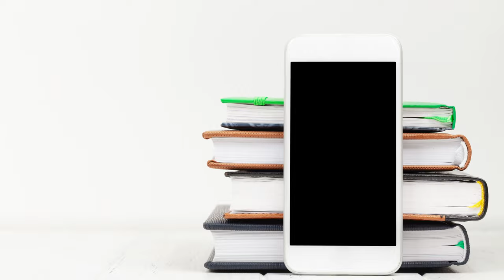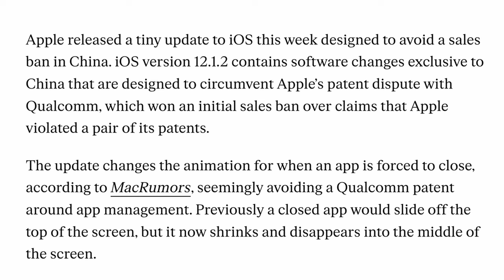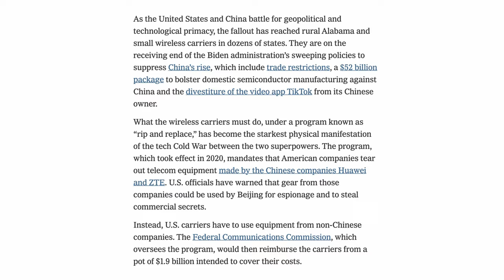La CINA mette APPLE nei GUAI! - CROLLO AZIONI APPLE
Siamo tutti abituati ad usare dispositivi mobili, pc, tablet. Ma altrettanto tutti sappiamo quanto Apple abbia cambiato il modo di concepirli. Evidente il loro modus operandi di creare un brand che abbia un appeal, quasi un modo per distinguersi dalla massa. Ma ci sono grossi guai in vista o perlomeno un grande avvertimento. Una guerra commerciale che imperversa ancora fra Cina ed Usa. Il Journal prevede un effetto raffreddante per i marchi stranieri in Cina, compresa Apple.

✅ EvenFi-Criptalia: EvenFi.com/iorisparmio